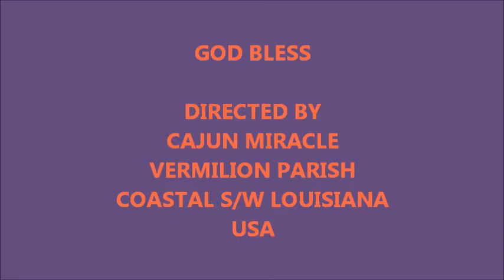PEGASUS & DRAGON! JULY 19, 2012.wmv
BRIGHT, TOXIC SUNSET WITH A DRAGON & PEGASUS FOUND IN THE CHEM. CLOUDS.